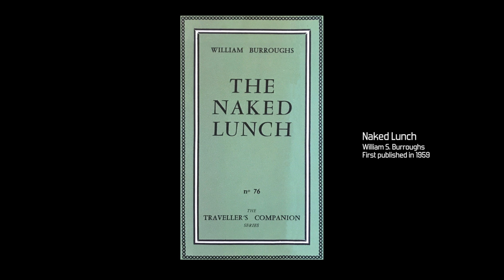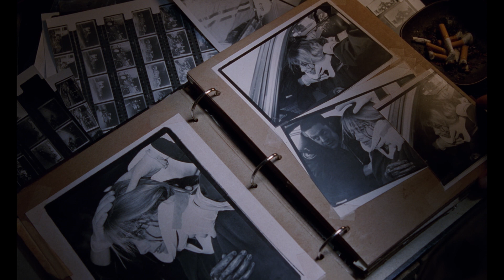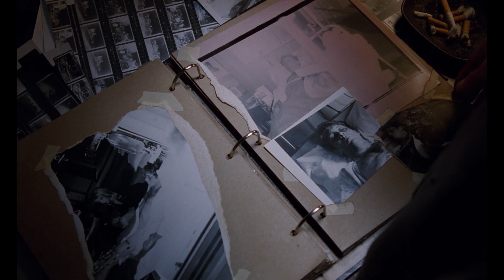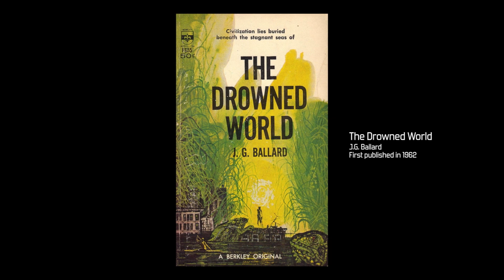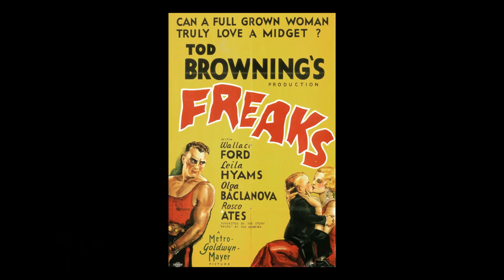Crash - Mechanical Animals interview with executive producer Jeremy Thomas